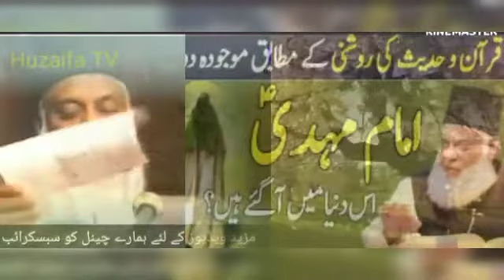Imam Mehdi kab ayenge I Prediction about Imam Mehdi a.s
Imam Mehdi kab ayenge I Prediction about Imam Mehdi a.s I Imam Mehdi coming soon I Dr Israr Ahmed.